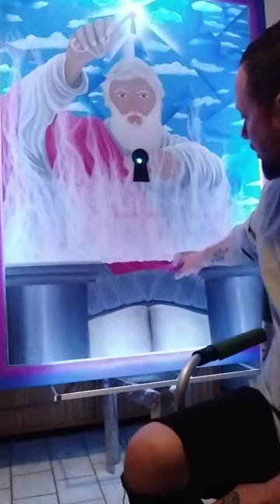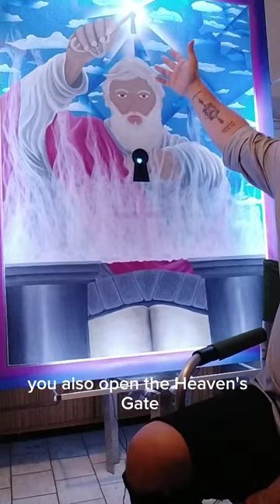Speaking about the paint The fundamental rock